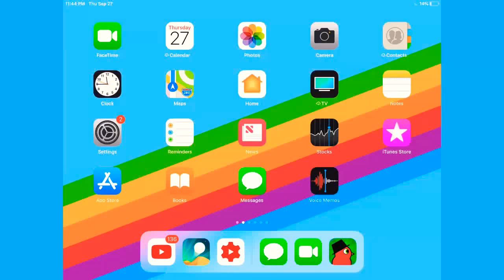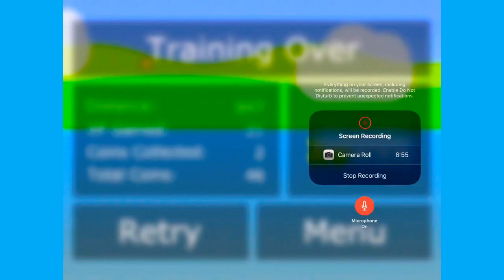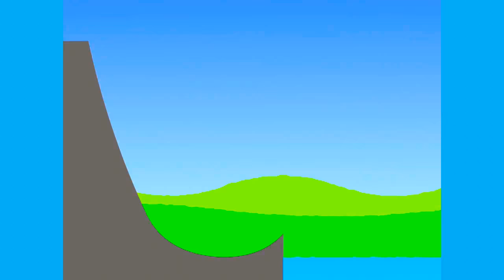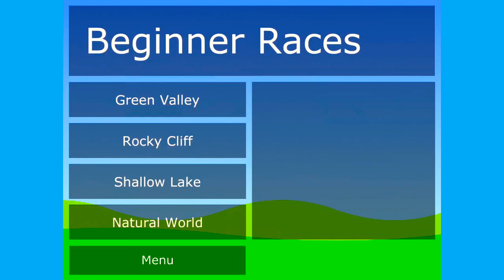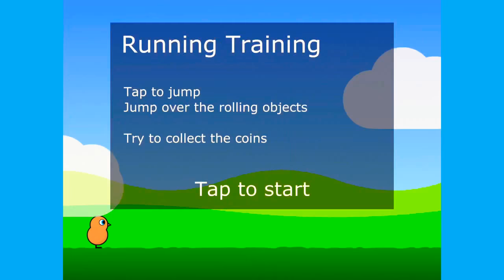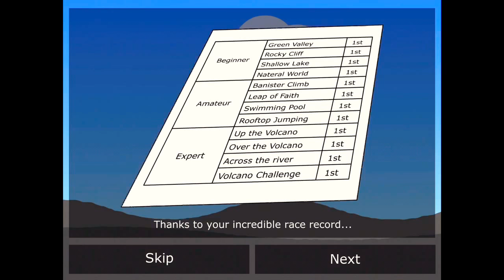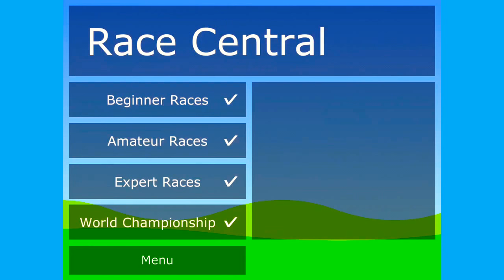Duck Life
The Whole Game!